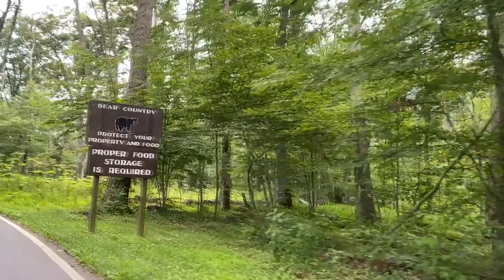GLAMPING AT SHENANDOAH NATIONAL PARK: great hiking views, cabin tour, smores, with doggo!!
Spent a few days hiking at Shenandoah National Park with doggo!

Survivor Podcast on YouTube: Survivor Scholars